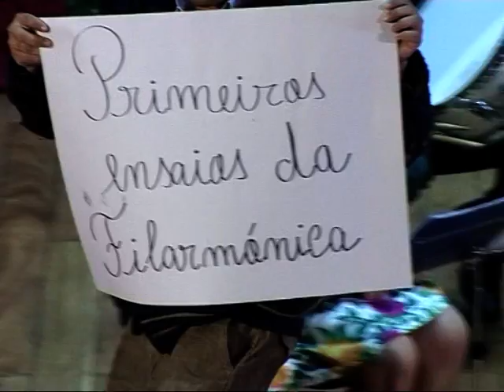Variedades nas Doze Ribeiras - edição Ivosilvarta